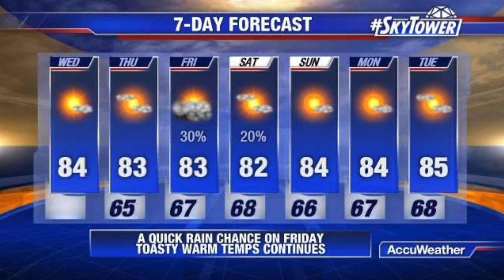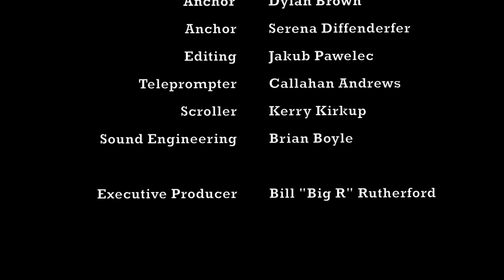Gulf High Morning News - 4/20/16